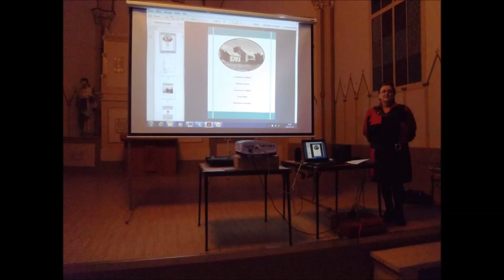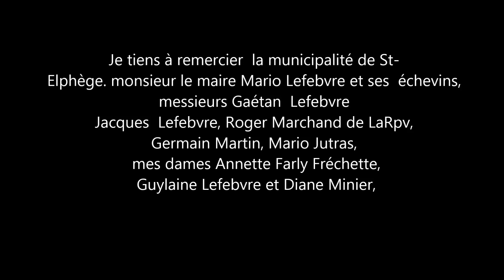maison cottrell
Souvenirs du lancement du livre Cottrell le 19 novembre 2014 à St-Elphège par Louise Pelletier